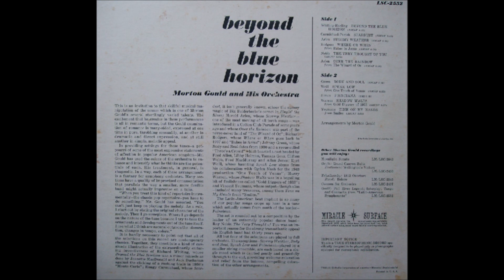Morton Gould Orchestra - Beyond the Blue Horizon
Album nr. 954 - Morton Gould Orchestra - Beyond the Blue Horizon

RCA Record LSC-2552 (stereo)   (1961)

01)   Beyond the Blue Horizon
02)  Stardust
03)  Stormy Weather
04)  Where or When
05)  The Very Thought of You
06)  Over the Rainbow
07)  Body and Soul
08)  Speak Low
09)  Poinciana
10)  Shadow Waltz
11)  Time on My Hands